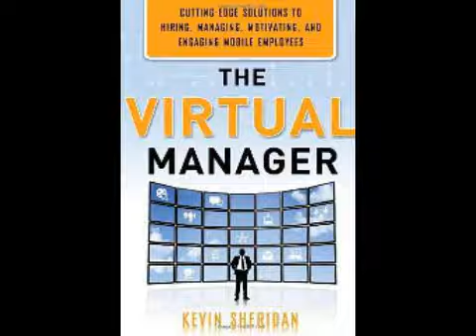"Book Talk" Guest Kevin Sheridan Author "Virtual Manager"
Doug Miles talks with Kevin Sheridan author "The Virtual Manager-Cutting-edge solutions for hiring, managing, motivating and engaging mobile employees"